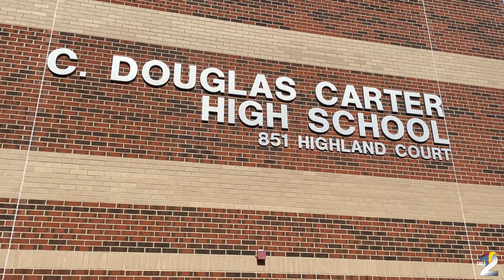Community Involvement Helps Make Carter High School's Homecoming An Event To Remember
Fall is here and homecomings are happening throughout our district. WS/FCS Cable 2 Photojournalist Kevin Wrenn was at Carter High School for a couple of their remarkable homecoming activities. See how our community makes Carter’s homecoming an event to remember.